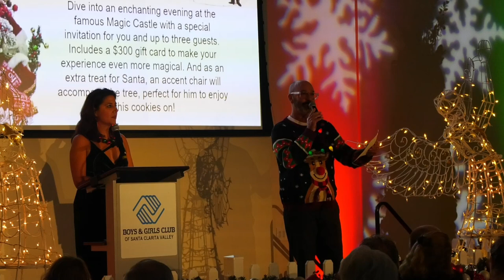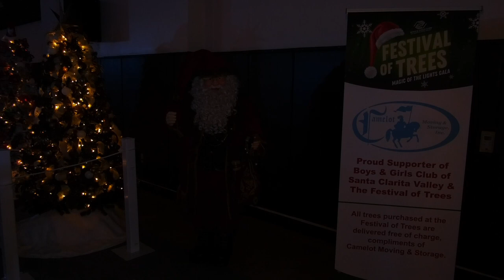Festival of Trees